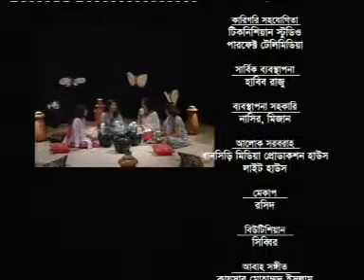জয়িতার জয়যাত্রা - ৬ | Shomi Kaiser | Aupee Karim | Shahanaz Parvin | Rana Masud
Hello,
We, Ferywala Communications have been making wonderful TV Commercials since 2006. This is our  Official Youtube Channel. You may keep pace with and follow updates here. Share your perspective with us. Thank you.

Director: Rana Masud
Production House: Ferywala Communications

Office Address: Block: A, Road: 02, House: 73, Flat: A/9, Niketon, Dhaka-1212, Bangladesh

Shomi Kaiser Interview